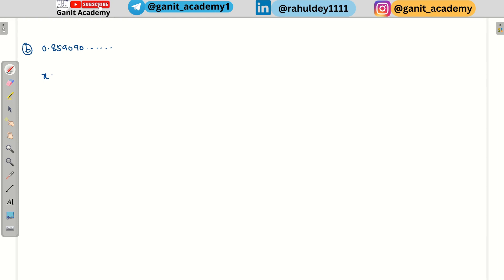Maths Concept for SSC/ RRB | Conversion of Recurring decimal to fraction | Maths Lecture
Namaskar

This video is all about the mathematical concept of converting repeating decimals to rational numbers or P/Q form. The math concept is very simple to solve. There are two types of recurring decimal only repeating decimal and a non-repeating sequence followed by a repeating sequence. The concept is cleared with the help of basic maths examples.